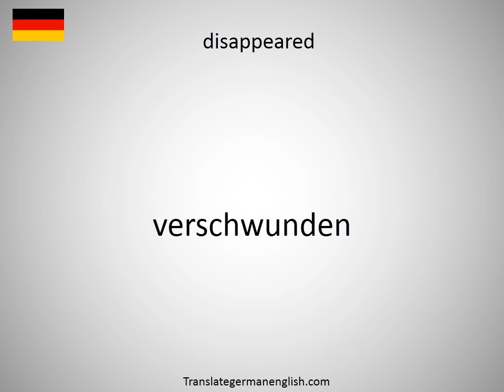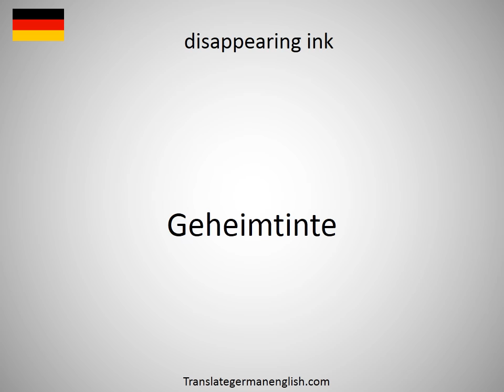How to say disamenity in German?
How to say disamenity in German? Learn the pronounciation disamenity! How to Pronounce disamenity. Expand your vocabulary, learn German words. Practice German online. Use this free pronunciation guide to practice words at a time. Learn German for free. Thank you for viewing, please like or subscribe! hoe om te sê, si të thuash, እንዴት እንደሚናገር, wie sagt man, comment dire, come dire, como dizer, как сказать, nasıl denir, cómo decir, 怎么说, πώς να το πω, hoe zeg je.